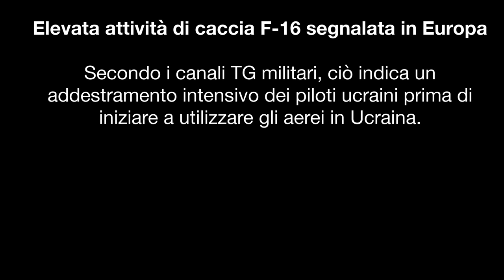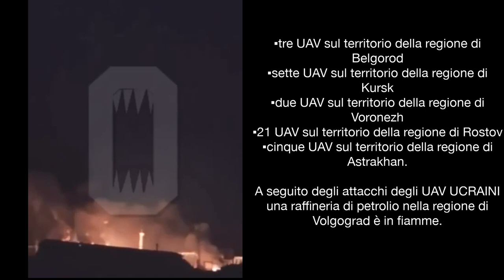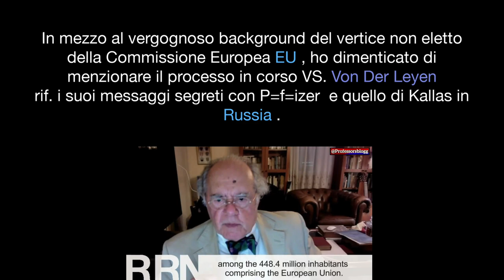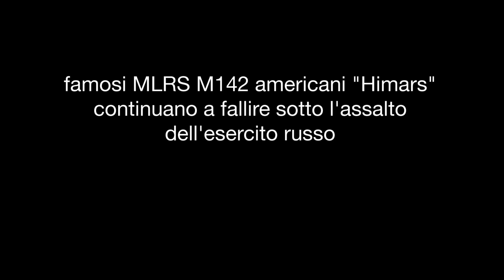Putin spiega perche è impossibile far la pace con l' Ucraina Nato e Occ sono troppe le menzogne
Per far pace servono le due parti, l eu continua a demonizzare l avversario.
Il concetto discriminatorio di guerra,Carl Schmitt.
Putin spiega perché è impossibile far la pace con l' Ucraina Nato e Occ   sono troppe le menzogne.
Gli SS400 Russi abbattono tutti i missili USA MGM-140 ATACMS(video)